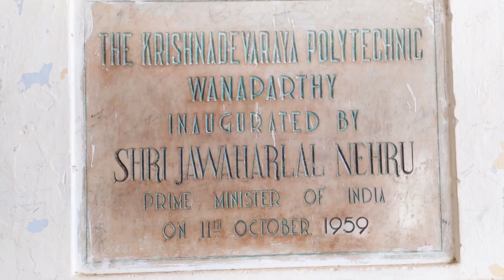ఆది మూవీ వనపర్తి కోటNTR|wanaparthy fort|Aadhi movie|mahabubnagar|Telangana|Famous wanaparthy college